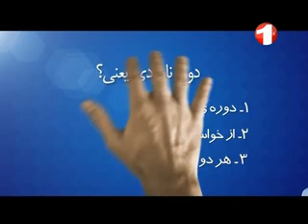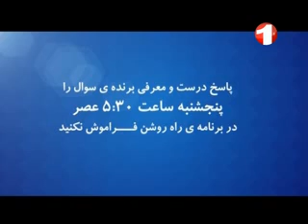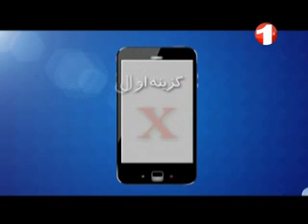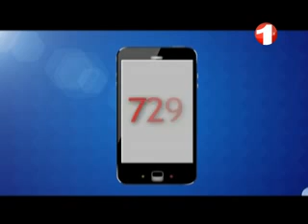RAH E ROSHAN 1TV AFGHANISTAN CIVIL RIGHTS SHOW EP03_ 11 APRIL 2013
برنامه « راه روشن» پنج‌شنبه -- ۲۲ حمل ۱۳۹۲
برنامه‌ی حقوقی راه روشن در مورد حقوق مدنی خانواده‌ها و رهنمایی آنان در این راستا با آگاهان حقوقی و اجتماعی گفتگو می‌کند.